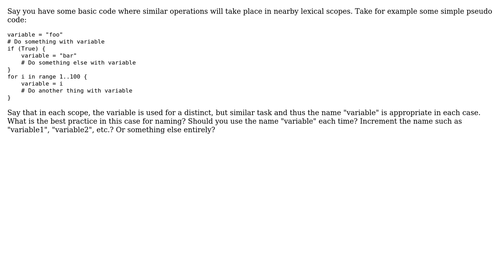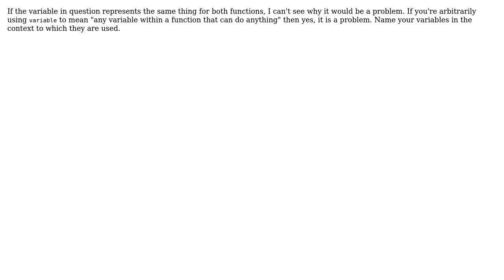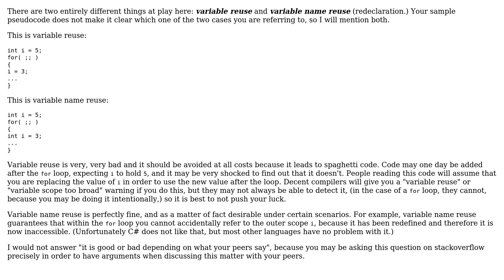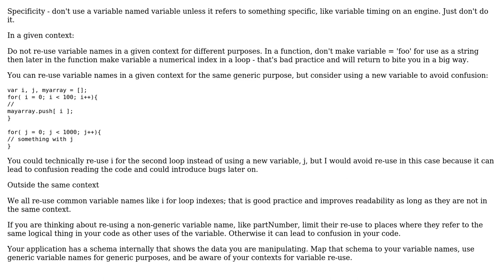Software Engineering: Is it bad form to use the same variable name in different scopes?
With thanks & praise to God, and with thanks to the many people who have made this project possible! | Content (except music & images) licensed under CC BY-SA | Music | Images & others | With thanks to user user949300 user Robert Munn user Mike Nakis user Lawrence Aiello user jkeuhlen user gnasher729 and the Stack Exchange Network Trademarks are property of their respective owners. You are responsible for your own actions.